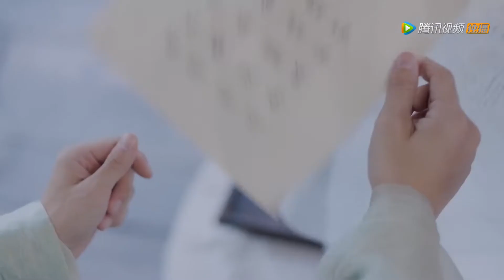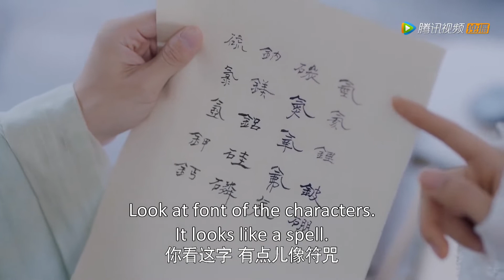穿越者小凤舞用化学元素周期表忽悠堂哥😂 | 且听凤鸣 Dance of the Phoenix Eng Sub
我终于相信老师的那句话，学好数理化，走遍天下都不怕😂

视频来源于：《且听凤鸣 Dance of the Phoenix》EP05

主演：杨超越、徐开骋、傅菁、陈意涵、王皓轩
乾元大陆昔日的天才少女凤舞惨遭宿敌左青鸾暗算，丢失凤凰真血成为废人，师父牧九州为救凤舞耗尽元气陷入沉睡。与此同时，一个异世灵魂孟媛意外进入了这个修仙世界，成为了废柴凤舞，并与君武一族圣子君临渊有着似有似无的婚约。在以凤舞身份生活修炼的日子里，她用自己的异世思维和知识保护着修仙世界的家人、结交了并肩作战的伙伴，也与君临渊相知相恋，开启了她甜爽交织、与君临渊相互扶持的第二人生。